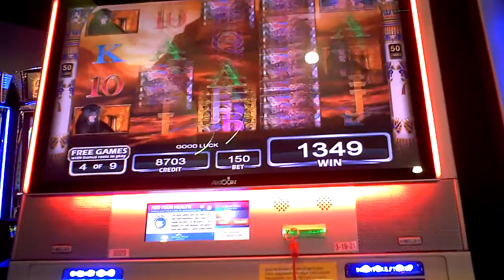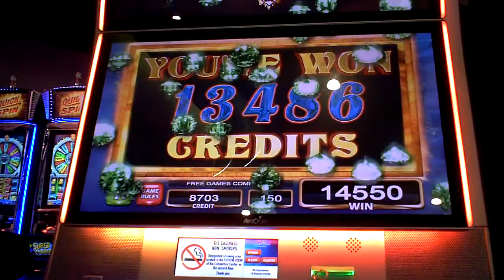Flowers Of Babylon Slot Machine Bonus